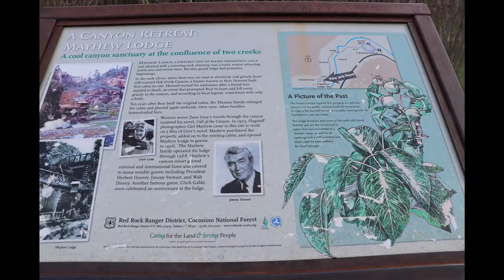Roadtrip to magical Sedona, Arizona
On my trip to Arizona, I had stop by this place! It's truly magical and I believe the energy there can change your life forever.